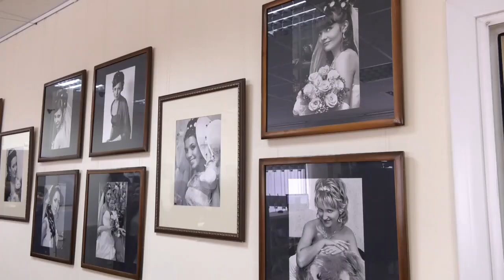Культурное обозрение 08 03 2020